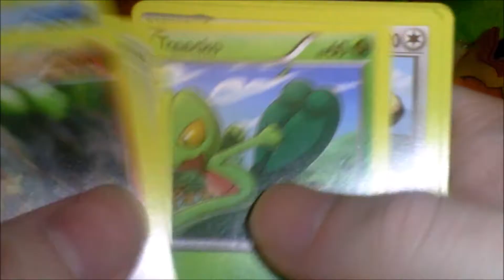Opening a Pokemon XY primal Clash Booster Pack